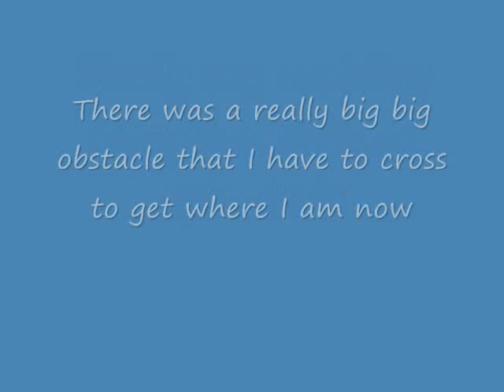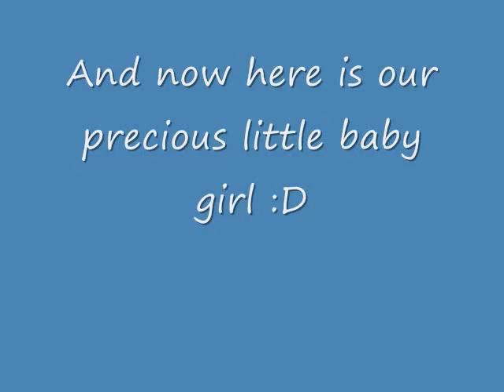My Malay/Pakistani Wedding Photos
I know its pretty late but i've been busy with my baby n all. So only now I have the time to post this picture up. N i posted my baby's picture as well. Hope you people enjoy :D